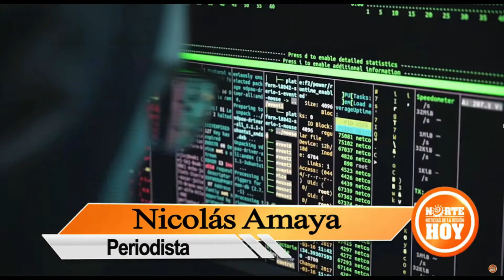Expertos de talla mundial fortalecerán inteligencia artificial en Colombia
VÍA: EL NORTE HOY